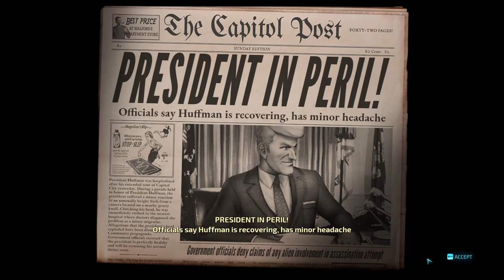level 19 The lone gunman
I do every bonus objective.
This game was on streamed on Twitch.